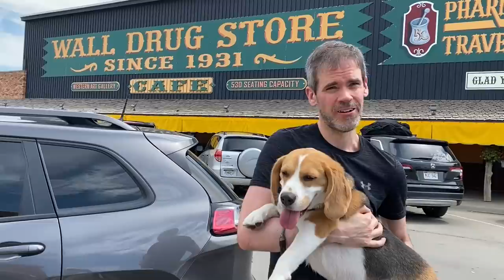Cute beagle goes to Mt Rushmore and meets a herd of bison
We’ve left Chicago on our way to California! Watch as Oliver takes the longest road journey of his life, sees mountains for the first time, and meets some strange animals, including bison! If you would like to purchase the booster seat that Oliver used in the car on this journey, it's (currently out of stock). There is a nearly identical version which is the same size available Petsfit also makes a smaller version of their booster seat, which you can find

Drone used in the video

Vision / Nico Filippo
She Will Never Know / Loving Caliber
Expansion / Amaranth Cove
Out of the Window / View Points
Catch a Thief / Benjamin Rice